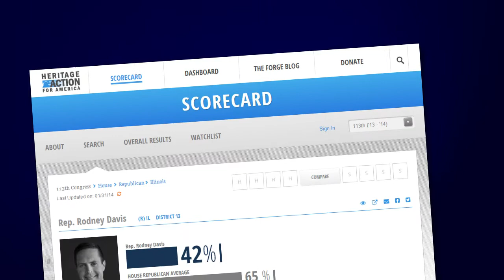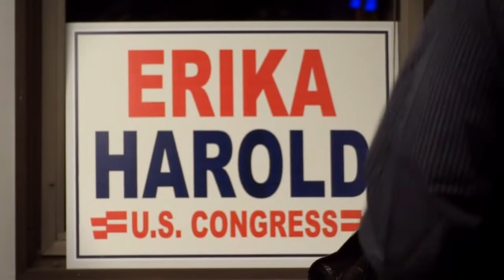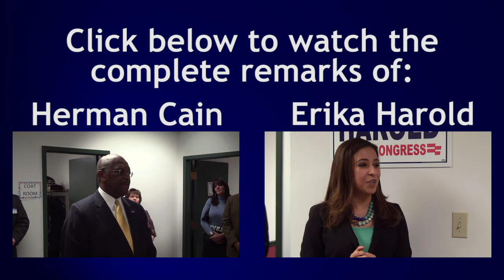Herman Cain introduces Erika Harold at a fundraiser for her Congressional campaign in IL-13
Former Republican Presidential candidate and CEO of Godfather's Pizza, Herman Cain, introduced Republican Congressional candidate Erika Harold at a recent fundraiser. Cain has endorsed Harold in her attempt to unseat incumbent Republican Rodney Davis in Illinois's 13th Congressional District. Davis has a week record for his first term in Congress earning only a 42% from Heritage Action and 43% from FreedomWorks. Conservative Erika Harold hopes to unseat him in the March primary. Harold is a former Miss America as well as a graduate of Harvard Law School.